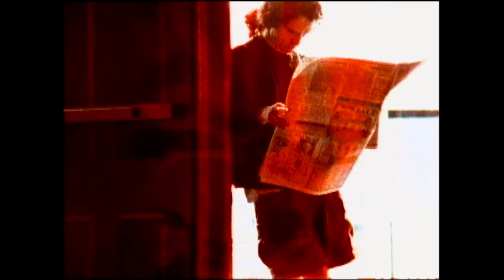Candlebox - Cover Me (Official Music Video)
You're watching the official music video for Candlebox - "Cover Me" from the album 'Candlebox' (1993)

RHINO is the official YouTube channel of the greatest music catalog in the world. Founded in 1978, Rhino is the world's leading pop culture label specializing in classic rock, soul, and 80's and 90's alternative. The vast Rhino catalog of more than 5,000 albums, videos, and hit songs features material by Warner Music Group artists such as Van Halen,  Duran Duran, Aretha Franklin, Ray Charles, The Doors, Chicago, Black Sabbath, John Coltrane, Yes, Alice Cooper, Linda Ronstadt, The Ramones, The Monkees, Carly Simon, and Curtis Mayfield, among many others. Check back for classic music videos, live performances, hand-curated playlists, the Rhino Podcast, and more!